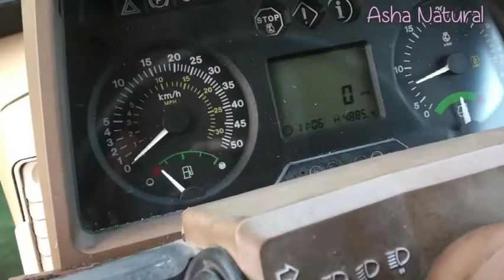JOHN DREE 6910 REVIEW BEST AGRICULTURAL PROJECT